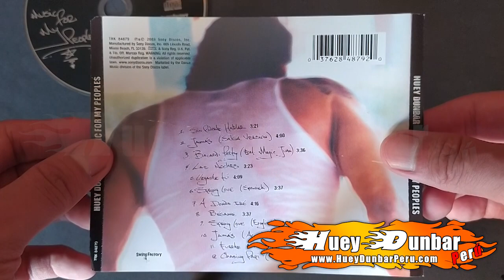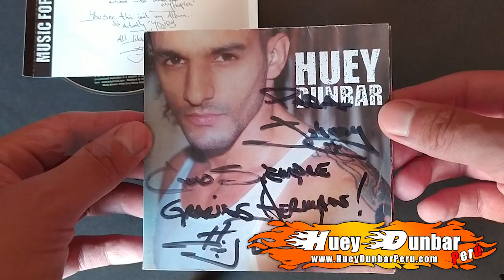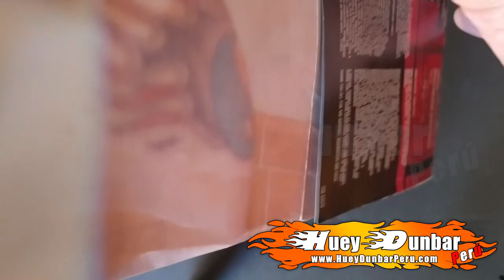El disco de Huey Dunbar que no llego a Latinoamérica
HueyDunbarPeru
Huey Dunbar
Dark Latin Groove
DLG